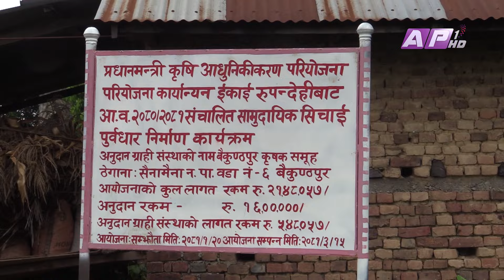सिंचाईका साना पूर्वाधारले चैते धान खेती प्रवर्द्धनमा महत्वपूर्ण भूमिका | AP REPORT | AP1 HD